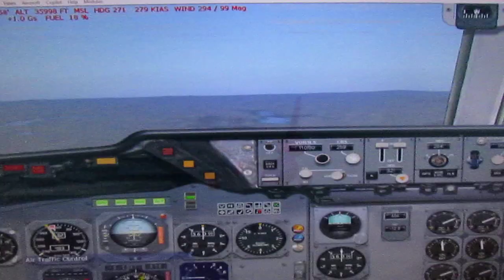FEDEX DC10 CRUISE FLIGHT FROM HONG KONG KAI TAK TO DUBAI AS FDX8731 BOS-ANC-HKG-DXB-CMN-JFK